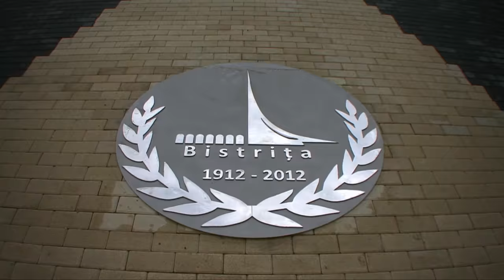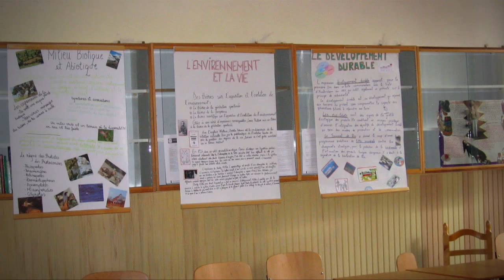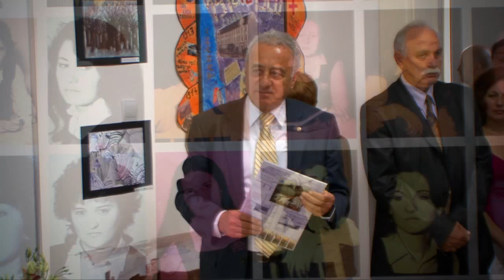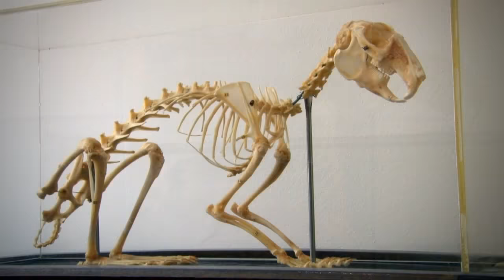Prezentare CNAM pe larg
Prezentarea Colegiului National "Andrei Muresanu" video - 10 minute